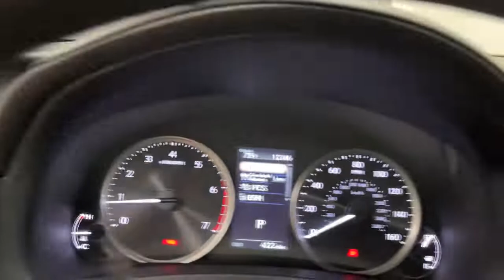2021 Lexus IS Scottsdale, Phoenix, Tempe, Cave Creek, Fountain Hills, AZ 238393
Eminent White Pearl New 2021 Lexus IS available in Scottsdale, Arizona at Bell Lexus North Scottsdale. Servicing the Phoenix, Tempe, Cave Creek, Fountain Hills area.

18555 N. Scottsdale Rd

Wheels: 18 x 8.5J,Front Bucket Seats,NuLuxe Seat Trim,AM/FM/CD Player,Intuitive Park Assist w/Auto Braking,Comfort Package,Rear Bumper Applique,Cargo Net,Key Gloves,Carpet Trunk Mat,Alloy Wheel Locks,Accessory Package 2,Heated Leather Trim Steering Wheel,Heated & Ventilated Front Seats,Power Tilt & Slide Moonroof,4-Wheel Disc Brakes,Air Conditioning,Electronic Stability Control,Front Center Armrest,Leather Shift Knob,Tachometer,ABS brakes,Alloy wheels,Auto-dimming door mirrors,Automatic temperature control,Brake assist,Bumpers: body-color,CD player,Delay-off headlights,Driver door bin,Driver vanity mirror,Dual front impact airbags,Dual front side impact airbags,Four wheel independent suspension,Front anti-roll bar,Front dual zone A/C,Front fog lights,Front reading lights,Fully automatic headlights,Garage door transmitter: HomeLink,Heated door mirrors,Illuminated entry,Knee airbag,Low tire pressure warning,Occupant sensing airbag,Outside temperature display,Overhead airbag,Overhead console,Panic alarm,Passenger door bin,Passenger vanity mirror,Power door mirrors,Power driver seat,Power passenger seat,Power steering,Power windows,Radio data system,Rain sensing wipers,Rear anti-roll bar,Rear reading lights,Rear seat center armrest,Rear side impact airbag,Rear window defroster,Remote keyless entry,Security system,Speed control,Speed-sensing steering,Split folding rear seat,Steering wheel mounted audio controls,Telescoping steering wheel,Tilt steering wheel,Traction control,Trip computer,Turn signal indicator mirrors,Variably intermittent wipers,Front beverage holders,10 Speakers,Speed-Sensitive Wipers,Compass,AM/FM radio: SiriusXM,Exterior Parking Camera Rear,Auto High-beam Headlights,Emergency communication system: Lexus Enform w/Safety Connect,Apple CarPlay/Android Auto